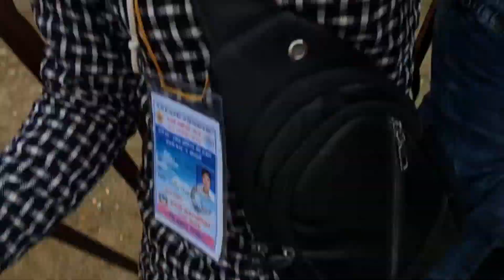mela ma jhula jhuldai😂|| नाउ मे झुलाका माजा